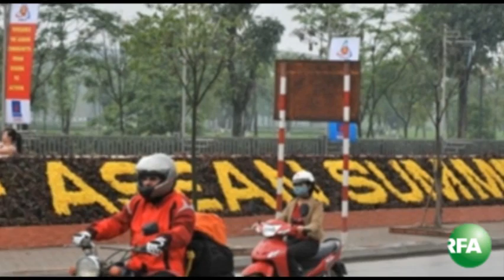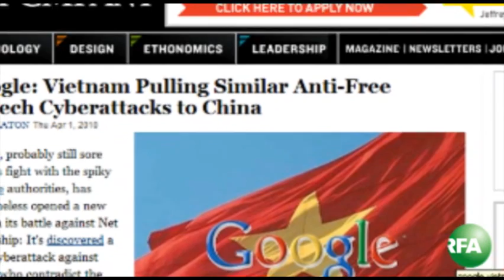Bản tin video ngày 06-04-2010